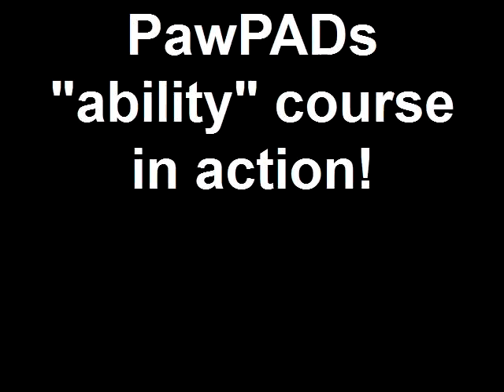PawPADs "ability" course in action!